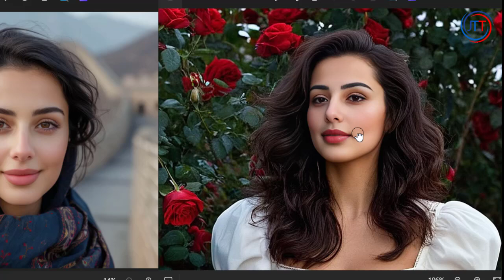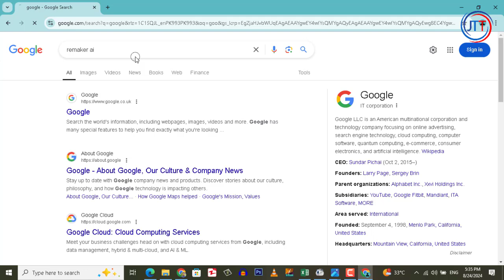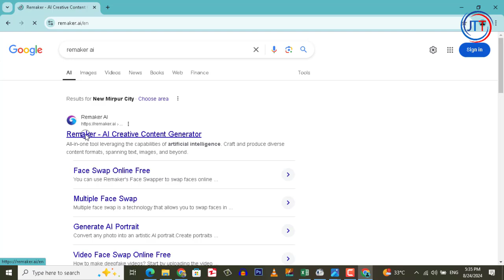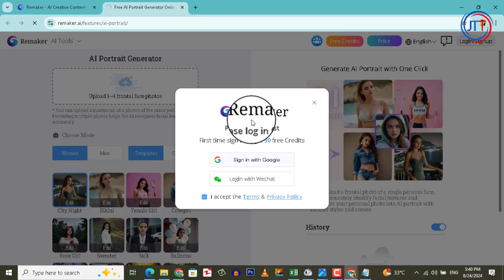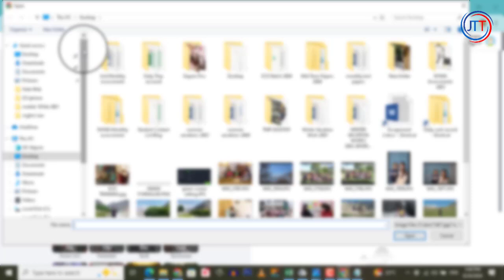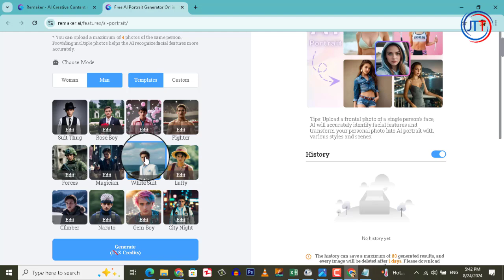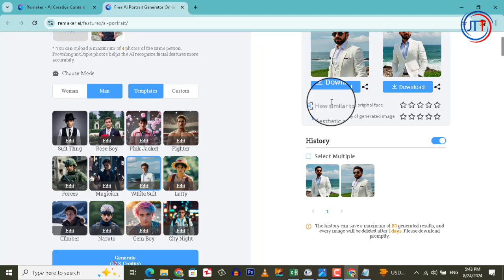AI Image Generator with My Face | AI Self Portraits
Want to see what an AI image generator can do with your face? Watch this video to see the amazing results of using AI technology to create unique images with your own face. In this video, I try out an AI image generator with my face. Watch as I explore this cool technology and see the results of creating images using my own face in AI website called remaker.ai .
Create your own AI-generated images with your face using this fun and innovative AI image generator to generate AI self portraits! Just upload a photo of yourself and watch as the magic unfolds.
This video also covers topics like
1-Remake Ai face photo generator
2- AI Face from photo
3- Ai self portrait generator
4- ai face photo generator
5- remake face ai photo editing
6- Bing AI image generator with my face
7- AI Image Generator with My Face
8- Generate ai images with my face